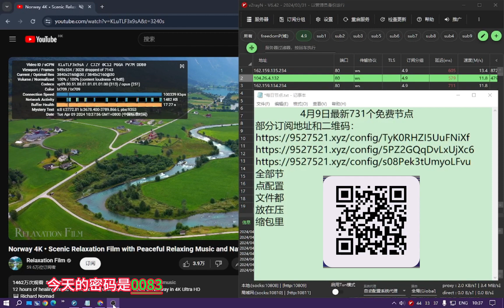2024-04-09最新731个高速免费节点分享，4K视频无压力，v2ray/clash/WinXray/ss/vmess/vless免费节点分享